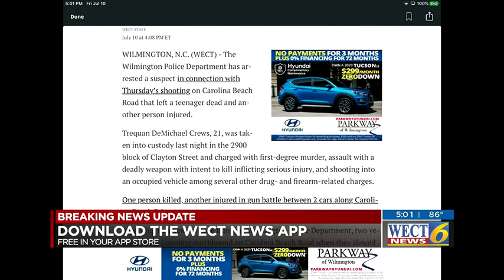VIDEO: Teen dead, man injured at rolling gun battle at NC coast